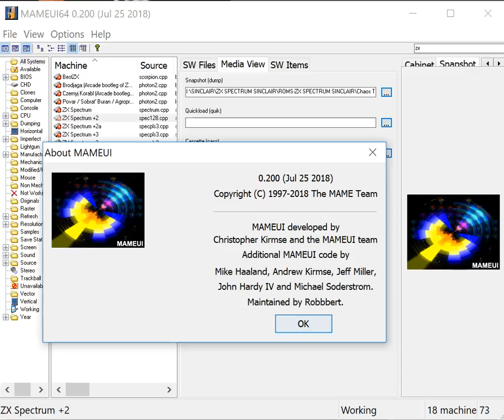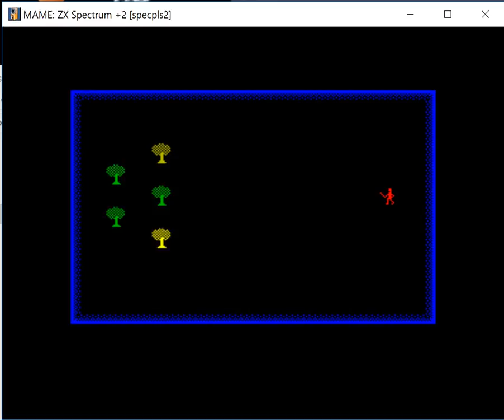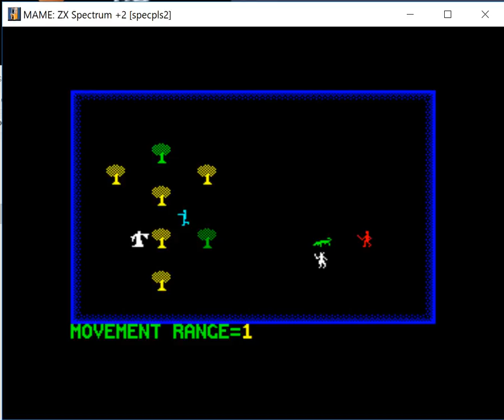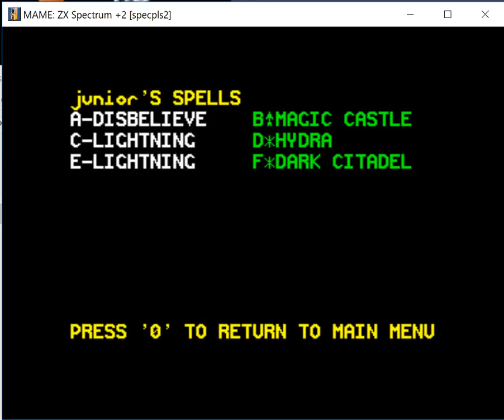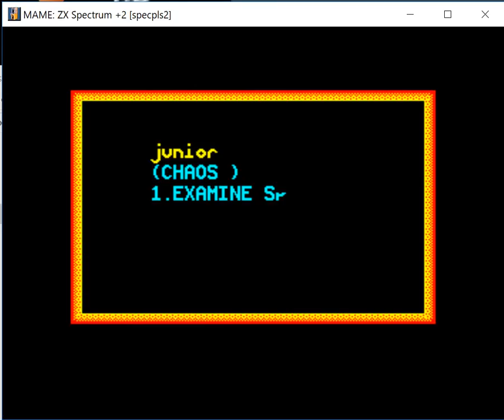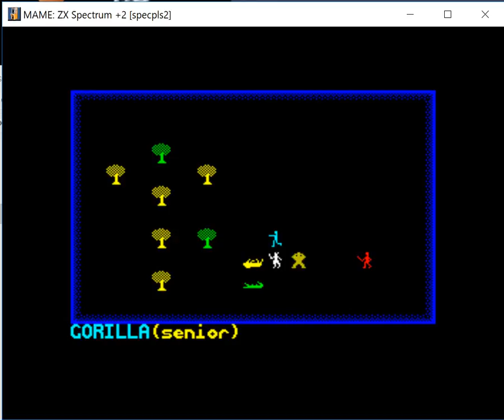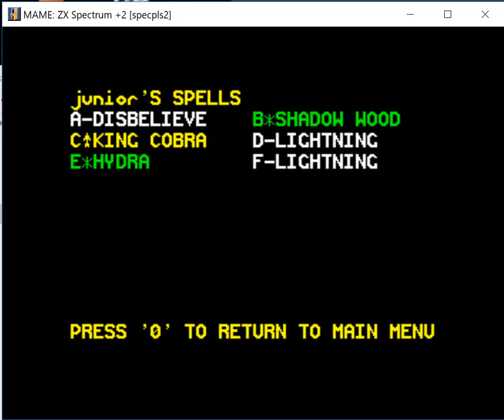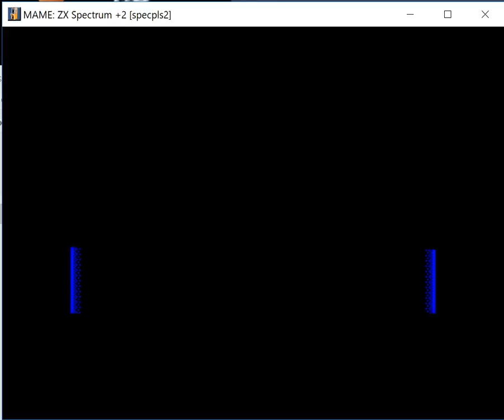Chaos The Battle Of Wizards - ZX Spectrum - MAMEUI64 v0.200 emulator